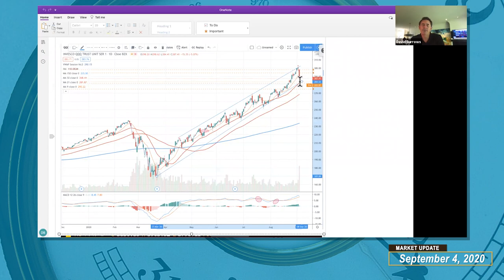Barometer Brief Update - September 4, 2020